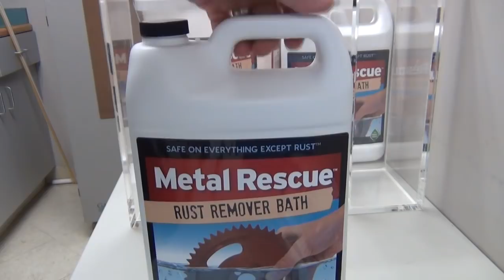How To Remove Rust From Antique Toys Without Harming the Paint: Time Lapse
In this video, you will learn how to remove rust from antique toys without harming the paint using Metal Rescue Rust Remover Bath. Metal Rescue® Rust Remover Bath is safe on everything except the rust!  Perfect for DIY rust removers! See for yourself the power of Metal Rescue in this Time Lapse Video. Watch how well Metal Rescue works on your old antiques or any metal part!

Metal Rescue® Rust Remover Bath: Remove Rust From Metal With 3 Easy Steps. 1. Soak 2. Check 3. Rinse/Dry. Metal Rescue is a water-based rust remover that only removes the rust. Metal Rescue Rust Remover Bath is safe on most paints, plastic, rubber, chrome, and to the touch. Metal Rescue Rust Remover Bath is reusable. 1 gallon of Metal Rescue will remove up to 1/2 pound of rust. Soak times depend on the severity of the rust and can range anywhere from 5 mins up to 24 hours. Metal Rescue Rust Remover Bath is biodegradable and Eco-friendly. For more information about Metal Rescue Rust Remover Bath and other clean, safe, and easy products from Workshop Hero, visit our

Metal Rescue works by utilizing a water-based, safe synthetic molecule that is attracted specifically to iron oxide (i.e. rust). Metal Rescue removes the iron oxide and holds it in solution, leaving the base part and other materials safely unaffected. Rusted parts can be restored in 5 minutes to 24 hours, depending upon the amount of rust, type of metal (iron and steel), and temperature of the solution. Dry Coat™ Rust Preventative is a water-based liquid that dries to the touch leaving a clear protective coating on the surface of ferrous metals. Dry Coat does not attract dirt or dust and provides indoor protection for up to one year.

Please keep these tips in mind when using Metal Rescue on your painted item. Metal Rescue will not remove or harm the vast majority of paint coatings. However, if there is a layer of rust under the paint some of the paint coating will be lost as Metal Rescue removes the rust. Also, some paints (and inks) may use iron oxide pigments (usually orange or red). Since Metal Rescue has been engineered to remove iron oxide, it may dissolve the pigment in these types of paints. It is always best to test on a small section or hidden area prior to use.